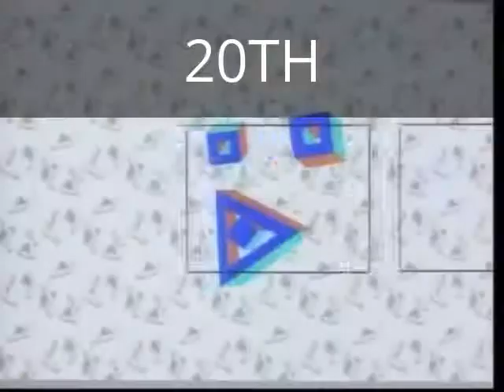20th klasky csupo logo history